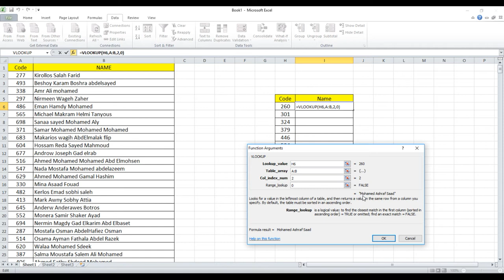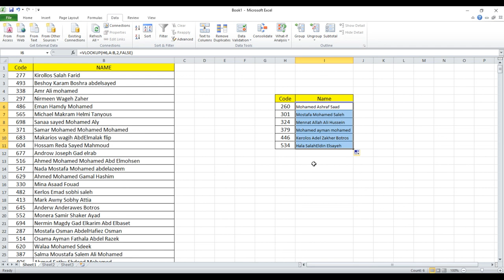Vlookup تعليم اكسل - دالة - Vlookup Function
لكل اللى بيقدم على شغل جديد او شغال فى شركة لازم يكون بيفهم برنامج اكسل المقدم من شركة ميكروسوفت

Excel

تعلم برنامج excel وتطبيقاته المحاسبية pdf
تعلم برنامج excel وتطبيقاته المحاسبية
كيفية تعلم excel وخاصة من حيث الجمع والقسمة والضرب
تعليم نظام xl
تعلم l'excel
كتاب تعليم excel 2007 pdf
كتاب تعليم excel 2010 باللغة العربية
كتاب تعليم excel 2007 باللغة العربية
كتاب تعليم excel pdf
تعليم excel 2010 فيديو